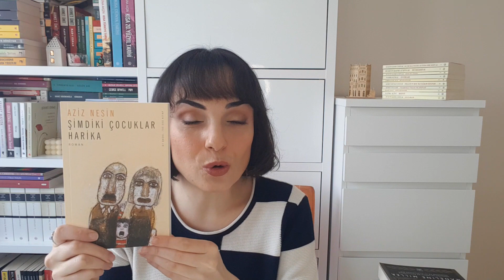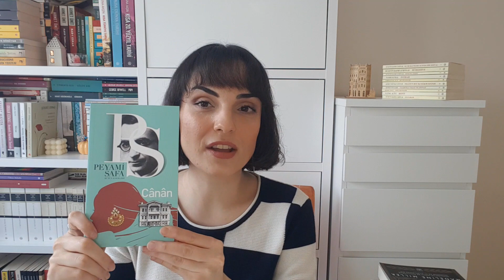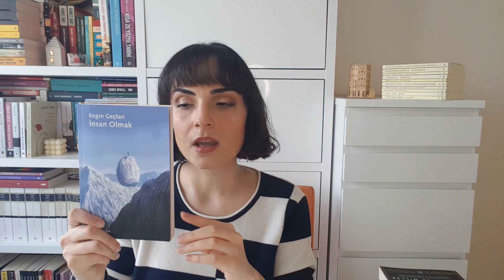2022'DE OKUYACAKLARIM AS KADRO | 25 KİTAP | Kurgu ve Kurgu Dışı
Merhaba. Bu videomda 2022'de okumak istediğim yirmi beş tane kitaptan bahsettim. Okuduğunuz kitaplar varsa yorumlara bekliyorum. Keyifli seyirler :)

Yandaki zilin üstüne tıklayıp bildirimleri açarsanız da her video atışımda size haber gelecektir. Şimdiden çok teşekkürler.